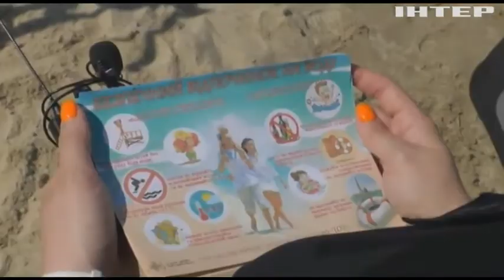Безпека на воді: правила поведінки та надання домедичної допомоги